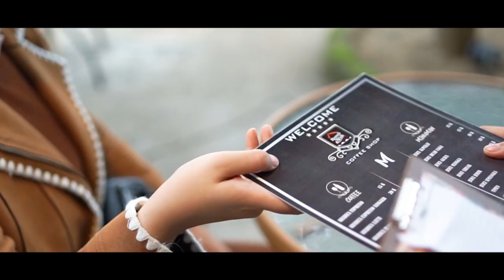KOPI ACEH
Produksi video teaser untuk event Aceh Coffee Festival 2019 di Banda Aceh
Talent : Vira
Thanks to : Rumoh Aceh
Event Organizer : Tosca
Need any video service ? Contact @btjprofilms